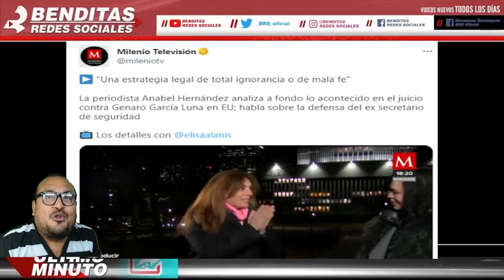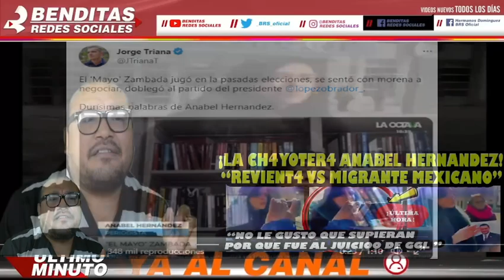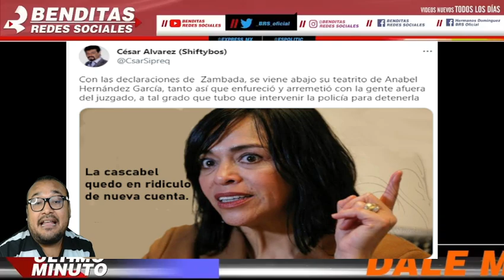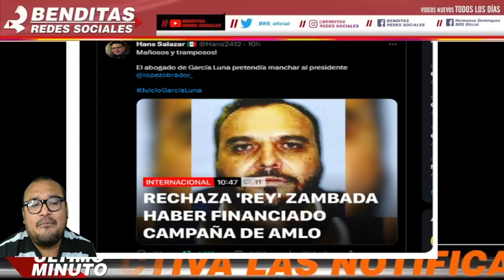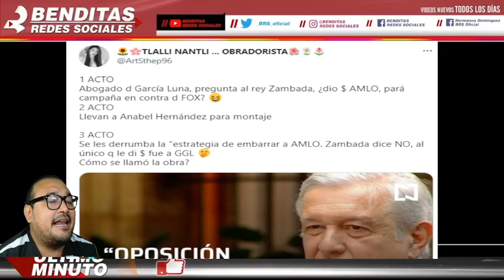SE ENOJA CON MIGRANTE POR CONFRONTARLA